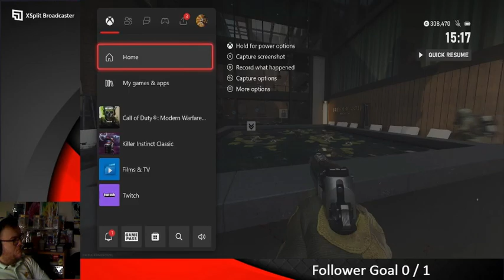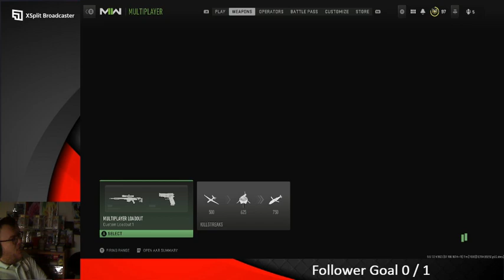Road to Full Mastery Episode 6 Pistols Modern Warfare 2